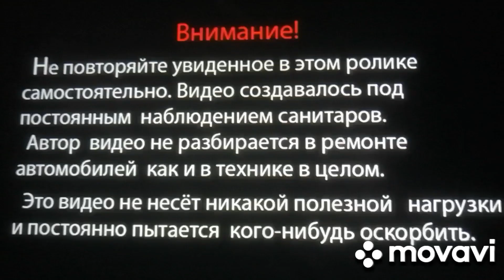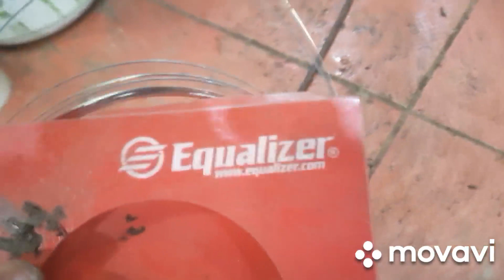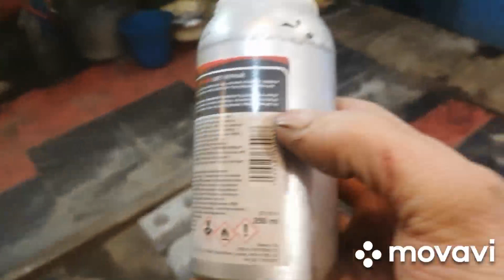28 марта 2023 г. Вклейка простого оконного стекла и так далее